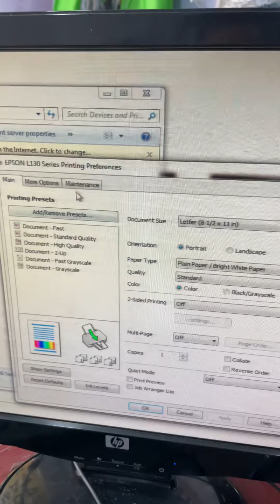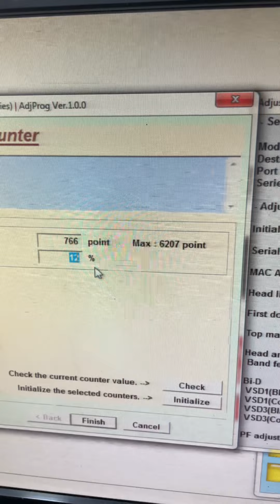EPSON L130 HOW TO RESET | GJR Printer Repair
EPSON L130 HOW TO RESET